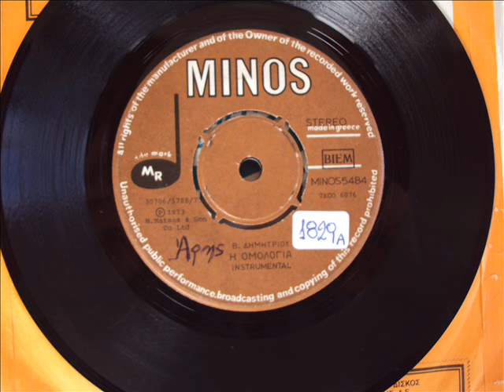ΒΑΣΙΛΗΣ ΔΗΜΗΤΡΙΟΥ - Η ΟΜΟΛΟΓΙΑ